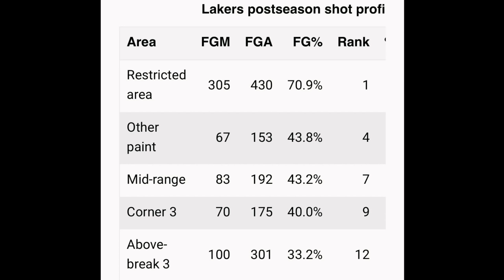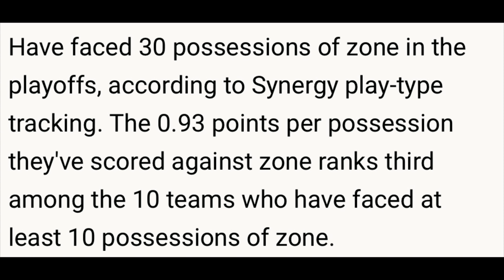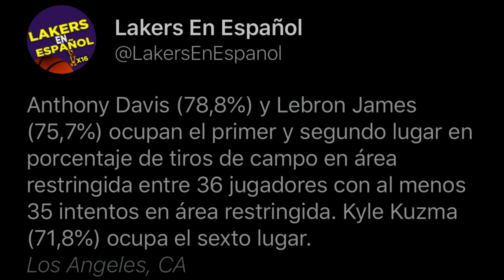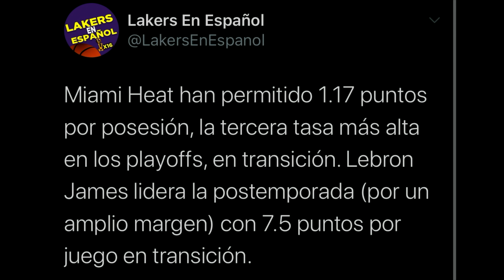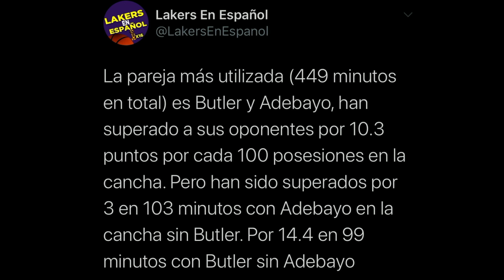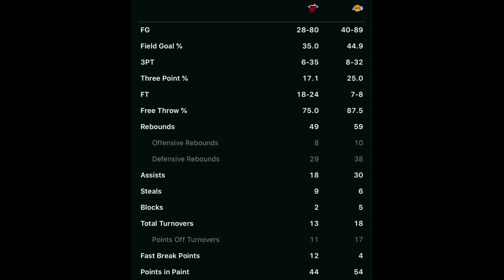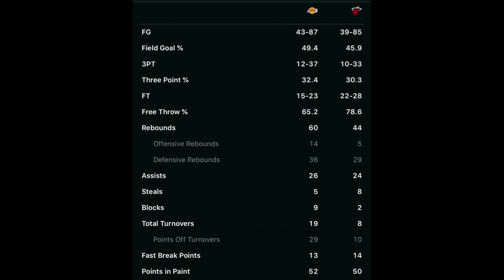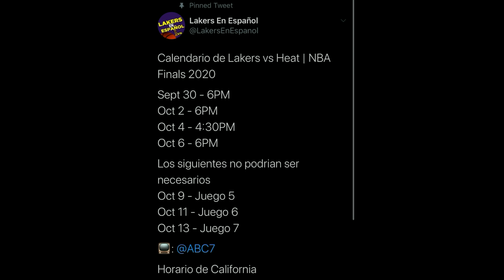🔥 PREDICCION DE LAS FINALES DE LA NBA 2020 | TODOS LOS DATOS SOBRE LAS NBA FINALS 📝 LEBRON JAMES MVP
En este video miramos la prediccion de las finales de la nba 2020 en el cual son los equipos de Los Angeles Lakers vs Miami Heat. Hay dos duelos en las finales de la nba. El primer duelo sera LeBron James vs Jimmy Butler. El segundo duelo sera Anthony Davis vs Bam Adebayo. Los Angeles Lakers lakers podrian empatar a la franquisia de Boston con 17 campeonatos si ganan este titulo de la nba. El primer juego sera el dia Miercoles. En este video miramos la prediccion de la series de las finales. En este canal hablamos del equipo de Los Angeles Lakers en español y de la NBA en español.